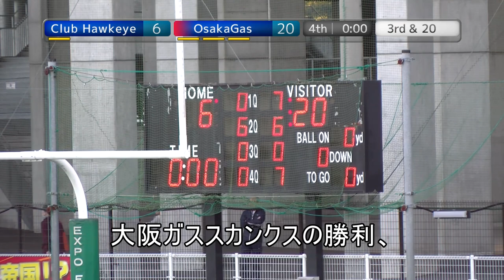20191123 Hawkeye vs Osakagas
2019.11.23 XリーグDiv2west at EXPO F.F.

クラブホークアイ×大阪ガススカンクス　戦